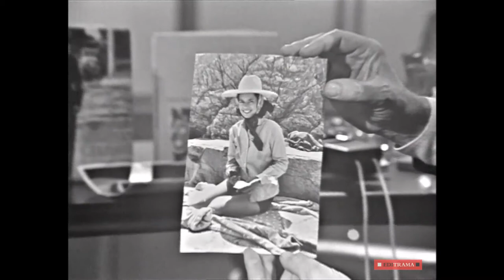GERALDINE CHAPLIN A FONDO - EDICIÓN COMPLETA y RESTAURADA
GERALDINE CHAPLIN A FONDO – 9 de abril de 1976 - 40 minutos

Geraldine Leigh Chaplin (Santa Mónica, California, 31 de julio de 1944) es una actriz estadounidense que posee una amplia trayectoria cinematográfica desarrollada en distintos países y reconocida internacionalmente.

Hija de uno de los más importantes cineastas de la historia del cine, Charles Chaplin y de su última esposa, Oona O'Neill, hija del dramaturgo Eugene O'Neill.

Su encuentro con el director Carlos Saura, a quien permanece unida profesional y sentimentalmente hasta 1979, resulta decisivo en el desarrollo de su carrera cinematográfica. Ruedan juntos nueve películas que se inscriben en la corriente del nuevo cine español contrario a los convencionalismos de la época. Destacan "Peppermint frappé", "Ana y los lobos", "Cría cuervos", "Elisa, vida mía" y "Mamá cumple cien años".

En 2006 recibe la Medalla de Oro de la Academia de Cine de España en reconocimiento a su trayectoria.